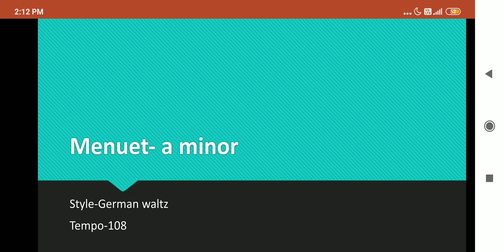Menuet in a minor chord Style- German waltz Tempo- 108 Voice-church organ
Menuet is a French dance style. Literally,it means 'short steps' . This is the music for a sad menuet dance. I chose a minor.. It's perhaps the saddest of all chords.